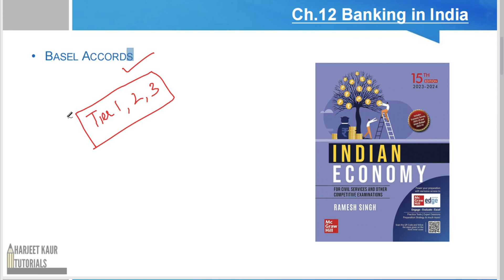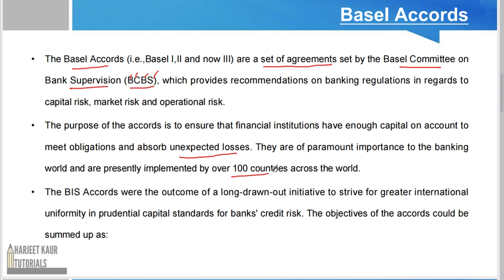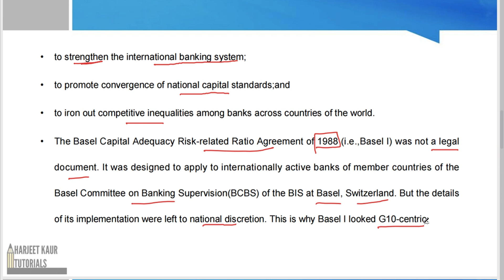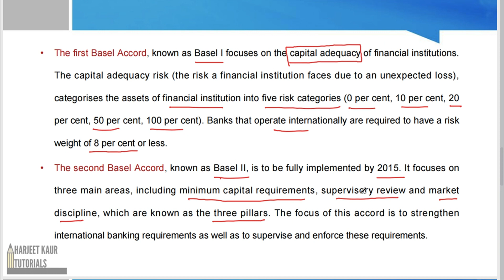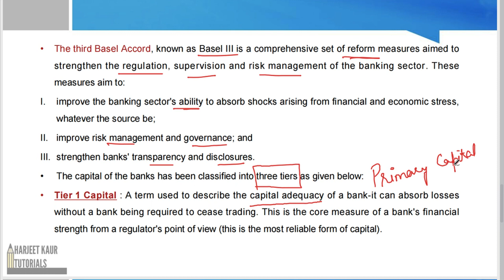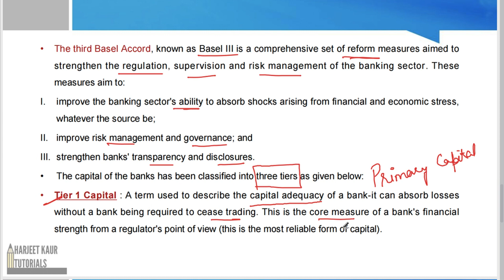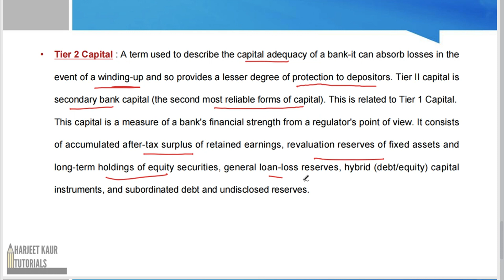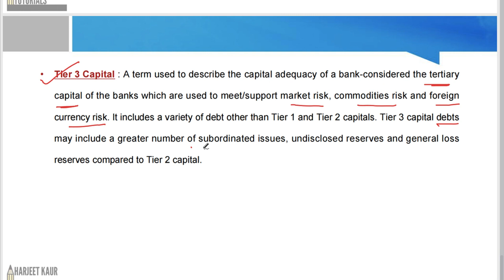(V-138)(Ch.12)Basel I,II and III Accords || Tier I,II and II Capital ||Indian Economy byRamesh Singh